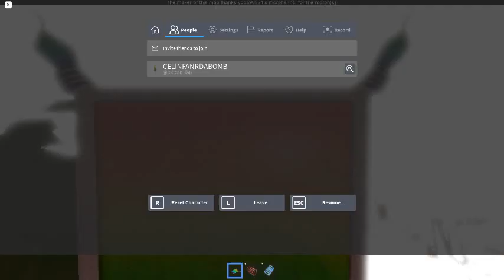Ceiling Fan 13691 In Toucan Fan's Haunted Fan Land